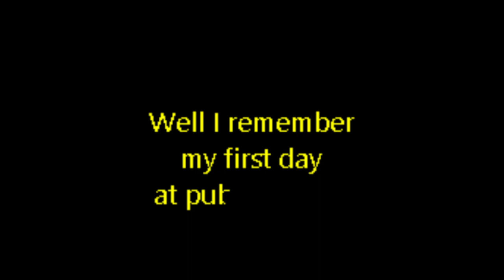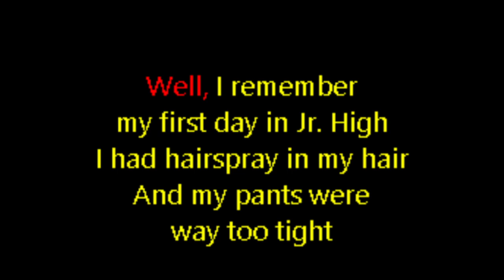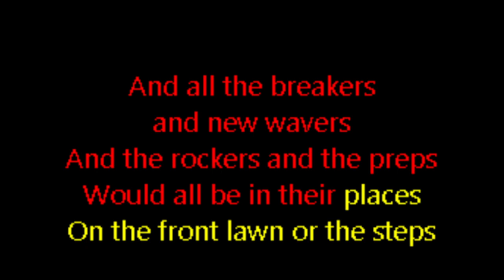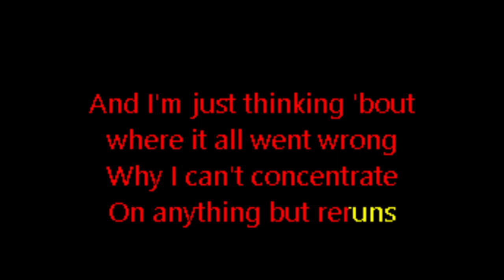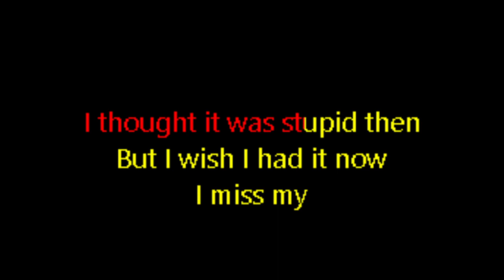The Aquabats - Pizza Day! (Custom Karaoke Version)